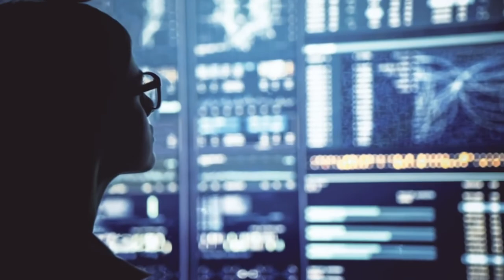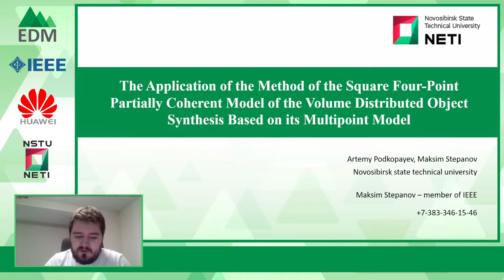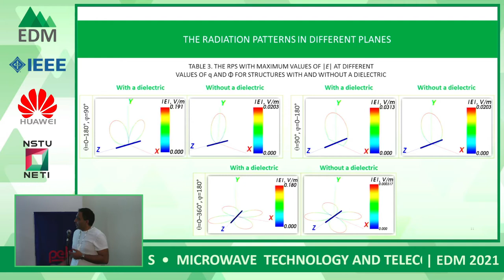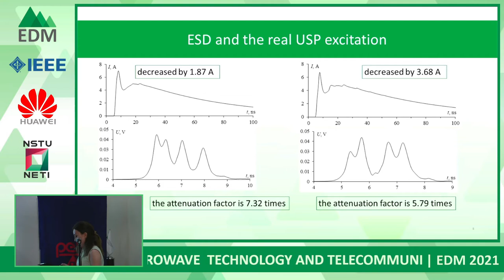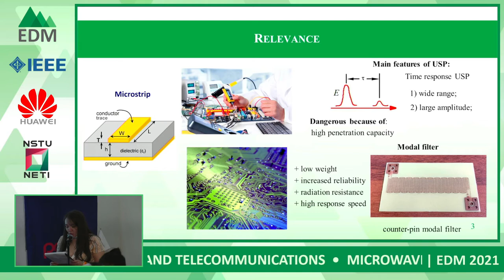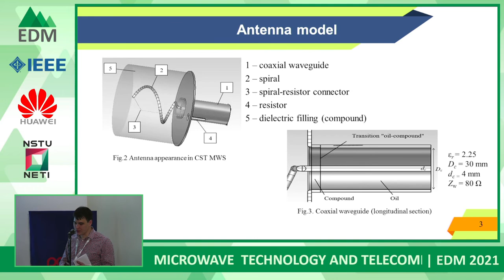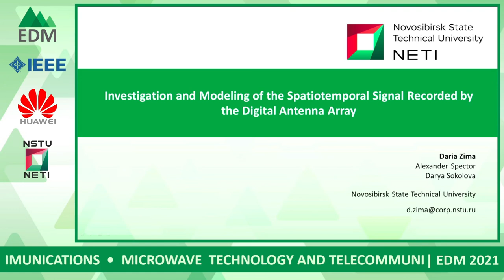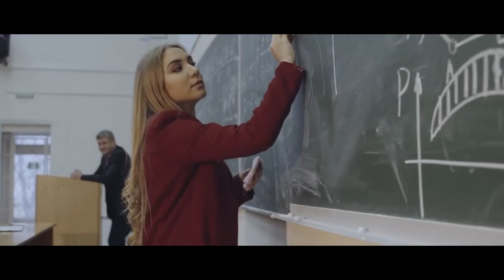Section 2 – Microwave Technology and Telecommunications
IEEE EDM 2021 Technical Session: Section 2 – Microwave Technology and Telecommunications

Chair – Dr. Svetlana V. Vorobiova
Co-chair – Dr. Maksim A. Stepanov

00:04:08 Georgiy Kim, Ultrashort Pulse Decomposition in Hybrid Protection Devices Based  on the Cascade-Connected Modal Filter and Meander Line With Broad-Side Coupling
00:12:52 Alexander Demakov, Measurement of Microcontroller Radiated Emissions at Different Operation Modes
00:21:15 Vitaliy Karbolin, Features of Calculating the Noise Immunity of UWB Radiosystems in the INDOOR Mode
00:31:14 Artemy Podkopayev, The Application of the Method of the Square Four-Point Partially Coherent Model of the Volume Distributed Object Synthesis Based on its Multipoint Model
00:36:42 George Malyutin, Experimental Study of a Nonreciprocal Controllable Device Based on a Split Strip Line Containing a Ferrite Substrate
00:44:14 Yevgeniy Zhechev, The Use of Quarter-Wave Resonators to Improve Modal Filters Performance
00:57:22 Adnan Alhaj Hasan, Estimation of the Radiated Emission from a Single and Coupled Wires with Insulation above the Ground Plane
01:10:12 Adnan Alhaj Hasan, Comparing the Estimates of the Radiated Emission from a Structure with Modal Reservation by Two Approaches
01:26:31 Natalya Vlasova, Parametric Optimization of Shielded Multiconductor Modal Filters with Circular Cross Section
01:37:40 Evgeniya Chernikova, Multivariate Analysis of Multiconductor Transmission Lines for Triple Modal Reservation
01:55:51 Natal'ja Tarasenko, Printed Radiating and Radiation Pattern – Forming Elements for Digital Antenna Arrays Purposes
02:07:29 Artem Medvedev, Studying the Propagation of an Ultrashort Pulse in a Cable Attached to a PCB System with Modal Reservation
02:16:21 Indira Sagiyeva, Modal Filters Based on a Microstrip Line with Overhead Conductors Grounded at Both Ends
02:24:27 Valeriy Barmin, Radiation of Radio Pulses Excited in a Nonlinear Transmission Line with Periodically Arranged Diodes Based on GaAs Structures
02:40:57 Valeriy Barmin, Simulation of Helical Antenna with a Resistor for Radiating Powerful Microwave Pulses
02:57:14 Ivan Onischenko, Analytical Model and Software for Evaluating the Shielding Materials Properties
03:09:50 Margarita Oreshkina, Simulation of Land Clutter for Surveillance Radar Based on Reflected Power Dataset
03:26:03 Daria Zima, Investigation and Modeling of the Spatiotemporal Signal Recorded by the Digital Antenna Array
03:39:04 Alexey Khristenko, Full-Scale Experiment on Monostatic Radar Sounding of the Non-Reciprocal Object
03:50:58 Vladislav Pozdnyakov, Experimental Stand to Determine the Scattering Matrix of the Studied Objects in the Impact of Radio Frequency Pulses